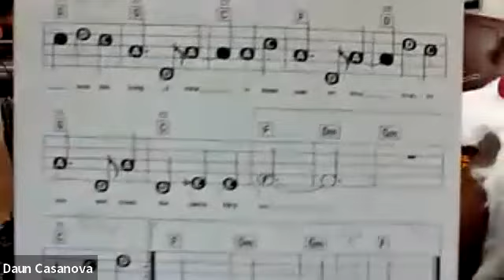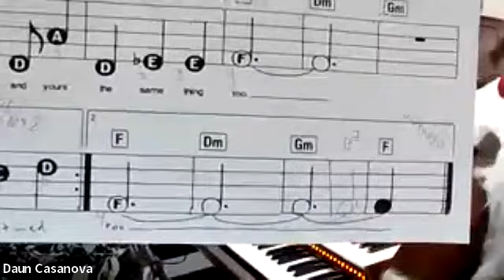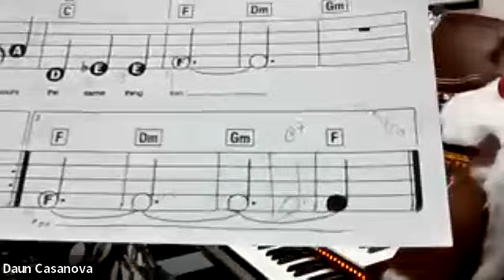Daun's Fri Happy Fingers 3 V.C. feat. “The Christmas Waltz” (Dec 9, 2022)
"Re-Arranging", Chords, Finger Positioning, Set Up suggestions and more!